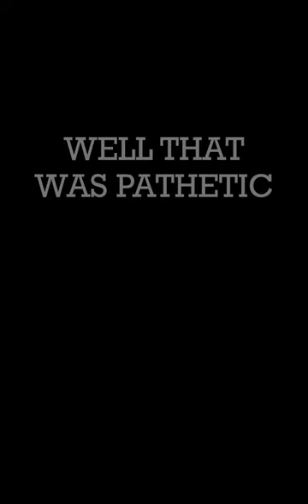This ALL-STAR Is Better Than I Thought...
Destroying a colony of Bumflowers with the Radical Racquet Dude...

== MUSIC USED ==